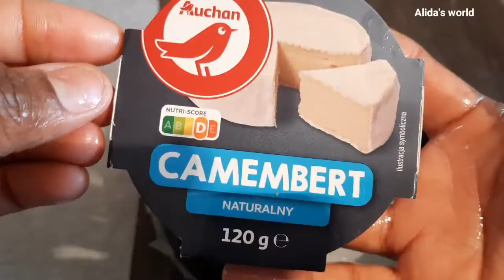Brioche fourrée au coeur camembert fondant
Veuillez laisser un LIKE et PARTAGER cette vidéo
pour plus de vidéos et cliqué sur la cloche
pour ne manquer aucune de mes vidéos

Toutes mes vidéos ne seront téléchargées que sur ma chaîne YouTube
Interdisez le vol non autorisé, le montage secondaire et le téléchargement de vidéos sur YouTube et d'autres plateformes